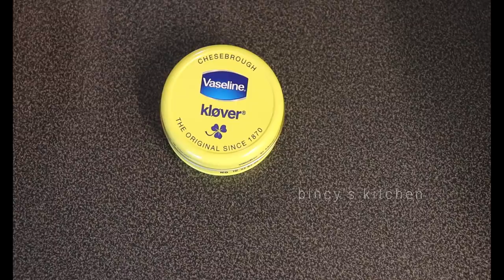വെറും 3 ദിവസം മതി കാൽ വിണ്ടുകീറുന്നത് മാറ്റാൻ | Home Remedy For Cracked Heels Quick Fix Cracked Heel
How to fix cracked heel malayalam | Upputti Vindu keeral home remedy | Quick Result Cracked Heel Remedy